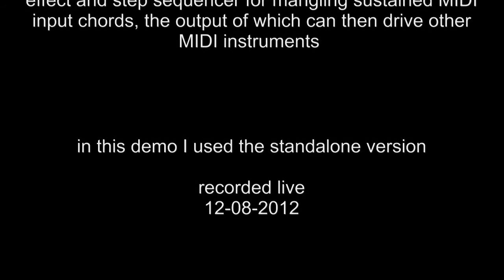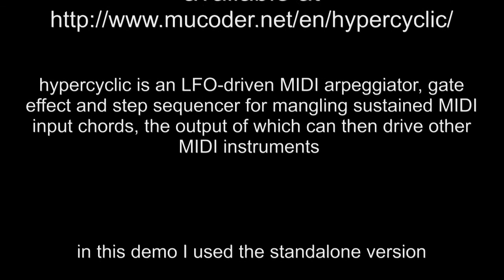2012-08-12 hypercyclic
Phrozenlight - hypercyclic
a little try-out with a free VST

hypercyclic is an LFO-driven MIDI arpeggiator, gate effect and step sequencer for mangling sustained MIDI input chords, the output of which can then drive other MIDI instruments

in this demo I used the standalone version